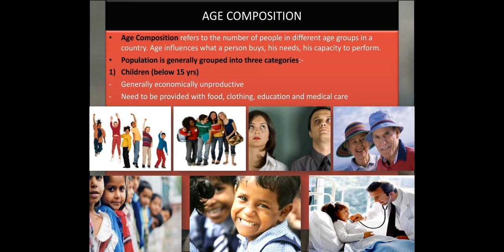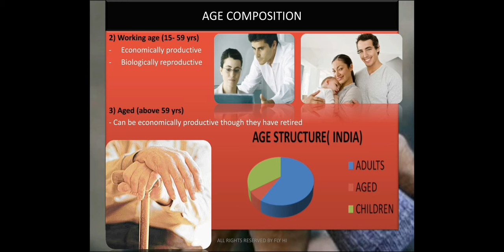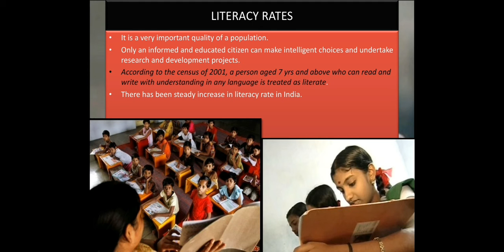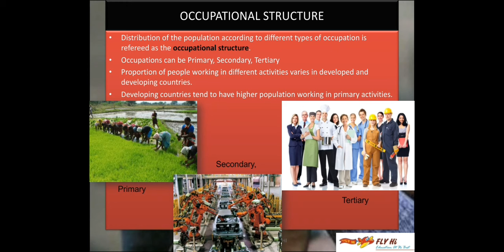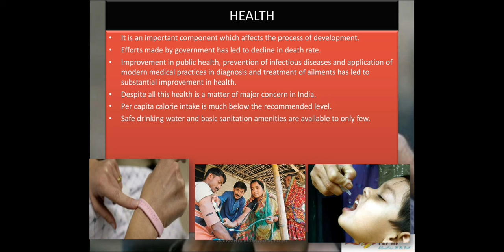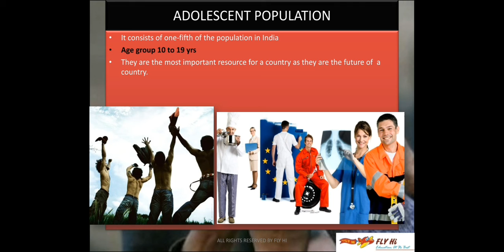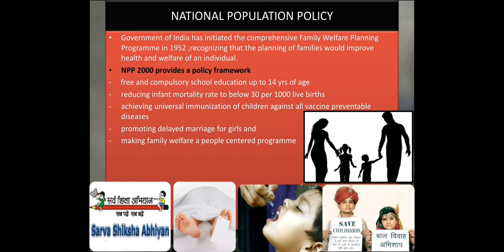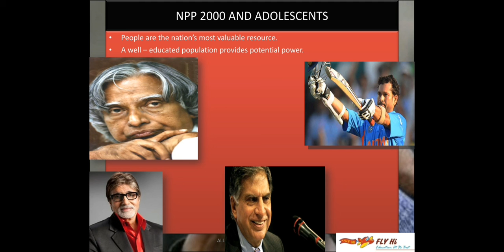Population part 2